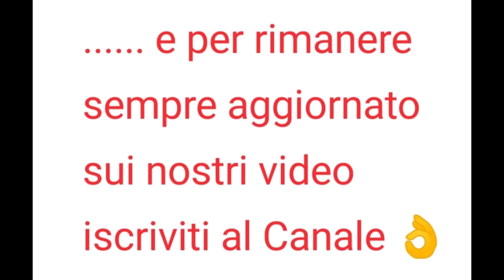Polpette di melanzane secondo Rita - Cucina casalinga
Le polpette di melanzane secondo Rita sono una versione riveduta e personalizzata. Sono un piatto della cucina povera ma gustose e leggere. Possono essere cotte in frittura, al forno e poi anche passate in una salsa di pomodoro, basilico e spolverate di pecorino. Buonissime